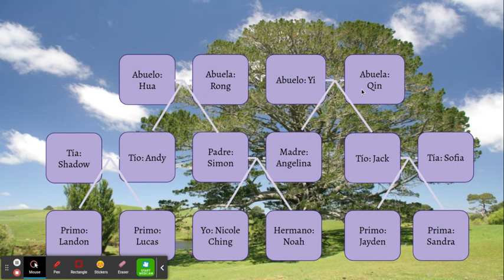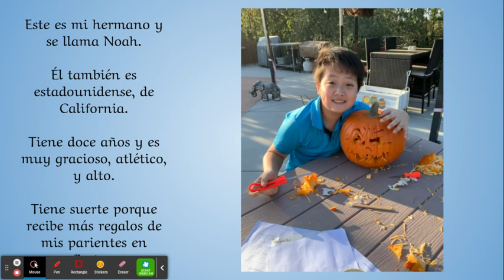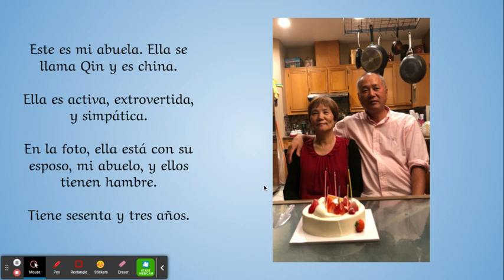Mi Familia by Nicole Ching